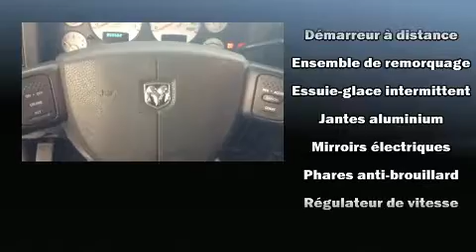2004 Dodge Ram 1500 SLT GR SPORT. 4X4. 3.92, FOG, MAG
Découvrez le Dodge Ram 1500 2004. Ce camion à 4 portes et 6 passagers représente une valeur exceptionnelle. Ce véhicule offre une transmission automatique à entraînement à 4 roues motrices et un puissant moteur 8 cylindres. Dodge a pris soin d'agrémenter l'intérieur d'équipement de premier plan, comme: l'ouverture automatique de la glace du conducteur, un compte-tours, des essuie-glaces à vitesse variable, le pare-choc arrière avec marche-pied, un afficheur de la température extérieure, une banquette à l'avant, et un régulateur de vitesse. Dodge accorde la priorité à la sécurité et la protection en incluant: coussins gonflables à l'avant, un avertisseur d'urgence, et freins antiblocage. Nous le savons, vos attentes sont élevées. Voilà notre défi : les satisfaire et les surpasser à tout prix! N'hésitez pas à nous appeler.